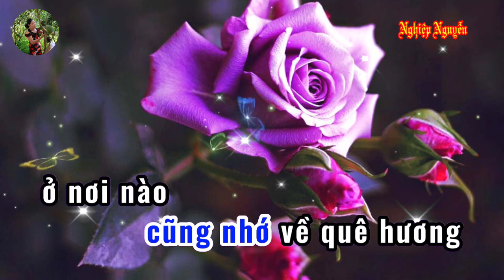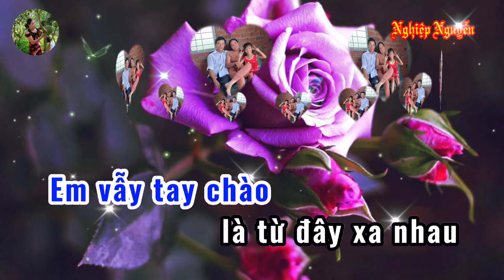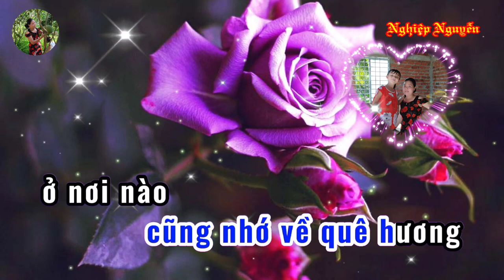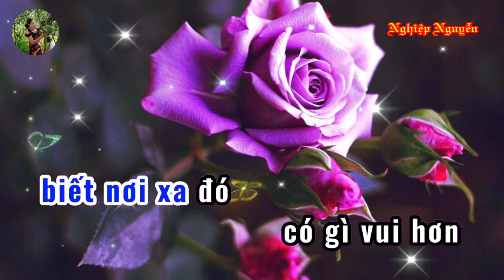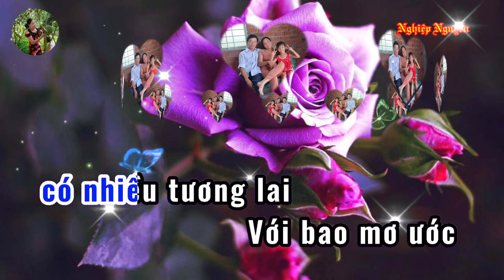Tiễn Biệt Karaoke Tone Nam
Tên bài hát : Tiễn Biệt
Tác giả : Tô Thanh Tùng
Của Kênh : Karaoke Thái Nguyên
Hợp âm bài hát :

Ở nơi nào
Cũng nhớ về quê hương
Ở nơi nào
Cũng có tình yêu thương
Em đi
Mây gió u buồn
Biết nơi xa đó
Có gì vui hơn
Riêng tôi ôm mối
Tơ lòng vấn vương
Nhớ
Nhớ phút phân ly
Tiễn bước em đi
Biết nói câu gì
Em
Em bước lên tàu
Em vẫy tay chào
Là từ đây xa nhau
Thuở ban đầu
Ai nghĩ chuyện thương đau
Ðể bây giờ
Rồi cũng đành xa nhau
Ðêm đêm
Tôi chắp tay cầu
Chúc em phương đó
Có nhiều tương lai
Với bao mơ ước
Đong đầy trong tay